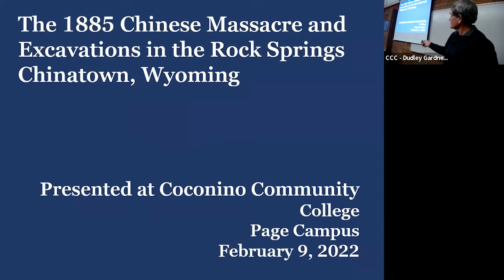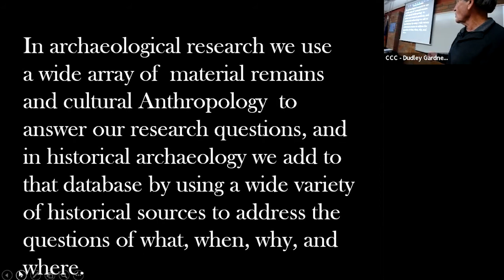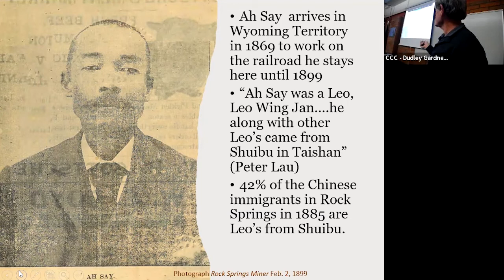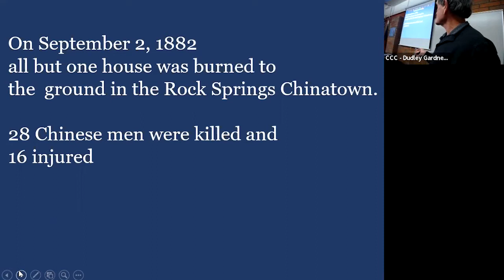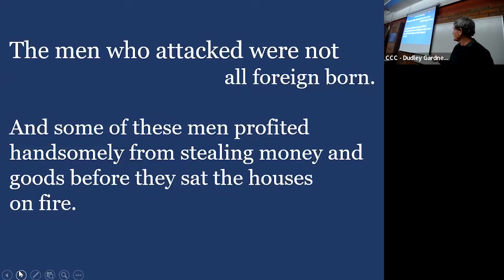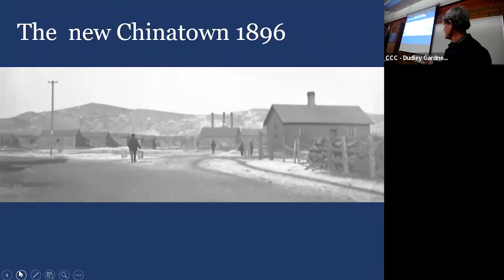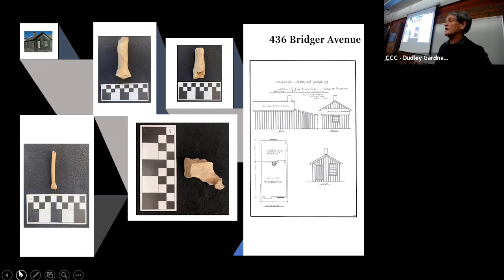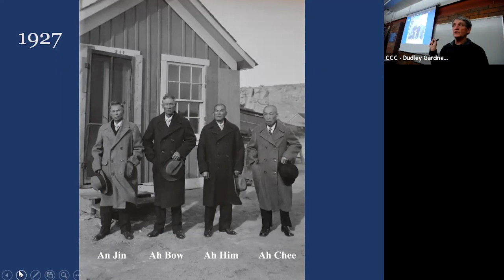Archeological Evidence of the 1885 Chinese Massacre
Fan-favorite presenter Dudley Gardner shares an informative look at a significant moment in history, the 1885 Rock Springs Massacre in Wyoming. Archaeological excavations shed light on the lesser known details of what took place and how the Chinatown of Rock Springs was rebuilt and later vanished.